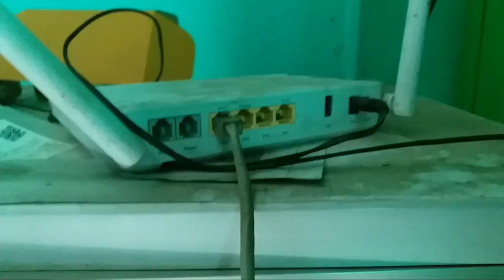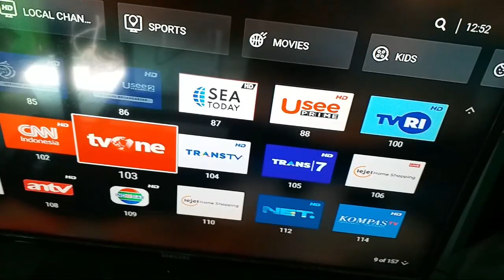CARA PASANG STB INDIHOME KE TV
Ini adalah CARA PASANG STB INDIHOME KE TV , pokoknya kalian harus nonton CARA PASANG STB INDIHOME KE TV, selamat menonton CARA PASANG STB INDIHOME KE TV

Berikut ini Link Marketplace Belanja Kaos:
Link Tokopedia:

CETAK BANNER, UNDANGAN, KAOS, MUG, DLL
monggo kak...
Let's make your printing !
yukk kepoin..

yang ketinggalan video2 yg sebelumnya, bisa klik link youtubenya:
bisa..